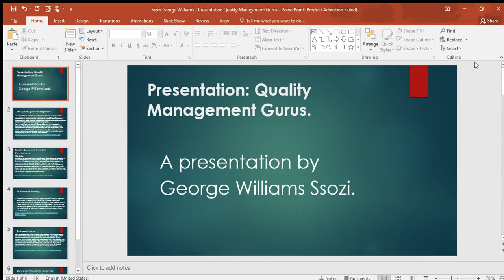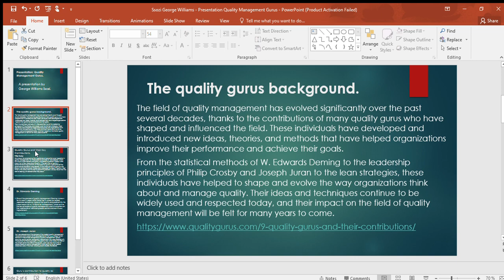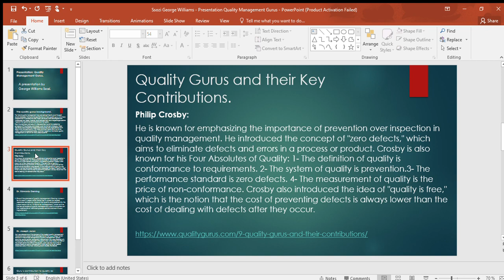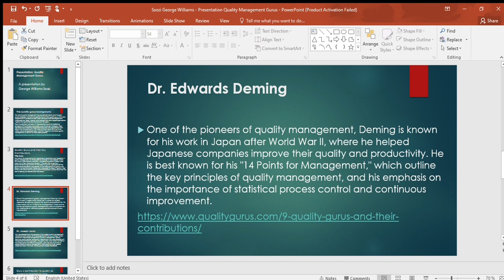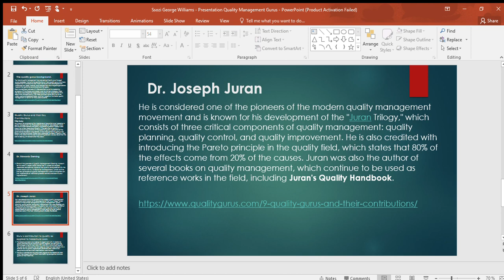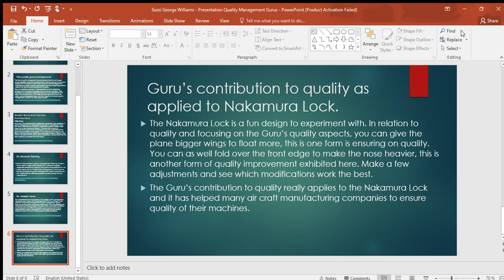SSOZIG~1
The field of quality management has evolved significantly over the past several decades, thanks to the contributions of many quality gurus who have shaped and influenced the field. These individuals have developed and introduced new ideas, theories, and methods that have helped organizations improve their performance and achieve their goals.
From the statistical methods of W. Edwards Deming to the leadership principles of Philip Crosby and Joseph Juran to the lean strategies, these individuals have helped to shape and evolve the way organizations think about and manage quality. Their ideas and techniques continue to be widely used and respected today, and their impact on the field of quality management will be felt for many years to come.